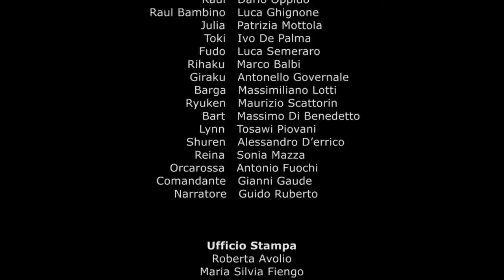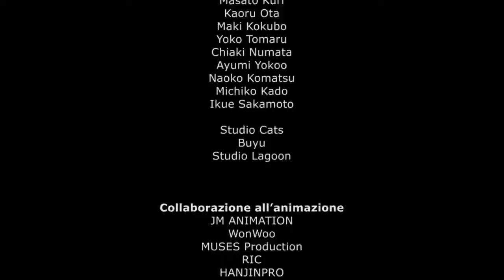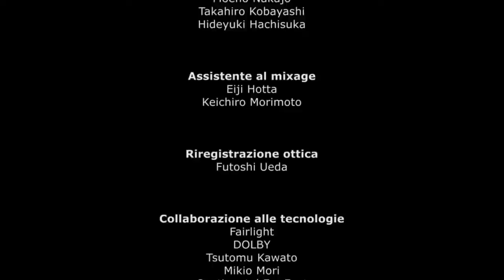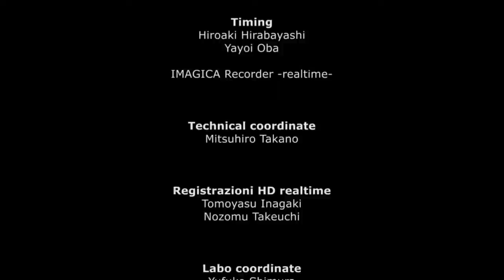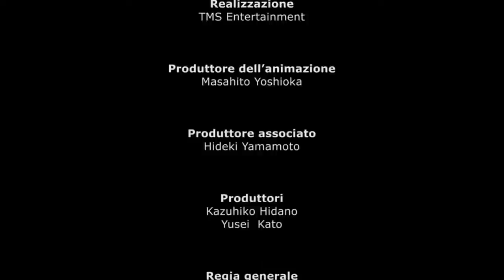Ken il Guerriero La Leggenda di Raoul film completo italiano by Shadow 💀🔥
Alla fine del Ventunesimo Secolo la Terra è stata devastata da un conflitto nucleare. Le civiltà sconosciute sono scomparse.La legge del più forte è tornata selvaggiamente a prevalere. Ci sono però tre fratelli (Kenshiro, Toki e Raoul) che potrebbero portare la salvezza e un nuovo ordine. Essendo stato colpito Toki dalla cenere radioattiva, ora il compito è affidato ai suoi fratelli, depositari delle tecniche di combattimento della "Divina scuola di Hokuto". Ma se Kenshiro, pur fortissimo, rappresenta il potere che si impone grazie al rispetto dei valori, Raoul conosce solo la strada della forza. Tra loro il conflitto è inevitabile. Nel frattempo però debbono scoprire chi si nasconda dietro l'elmo e la corazza dell'Ultimo Generale di Nanto. Quando verranno a conoscerne l'identità il loro conflitto sarà ancora più acceso.
Il terzo capitolo della 'battle saga' di Ken il guerriero ritrova (giustamente) la via della sala cinematografica. Dopo La leggenda di Hokuto, La leggenda di Julia è uscita solo in home video. Diciamo 'solo' perché si tratta di una serie che merita il grande schermo sia per la struttura narrativa che (e questo conta ancora di più) per la visionarietà spettacolare.
Innanzitutto precisiamo che anche il neofita può accedere al film grazie a un'efficace sintesi iniziale. Si apre così l'ingresso a un universo postatomico che non trascura suggestioni visive provenienti da epoche diverse. Se Mad Max è fonte di ispirazione per gli eserciti e Stallone, Bruce Lee e Schwarzenegger sono i modelli fisici a cui si ispirano i disegnatori dei due protagonisti, alla sceneggiatura non mancano momenti alti. Le fonti di ispirazione filosofica giapponese vengono attinte così come nel conflitto tra fratelli non mancano echi shakespeariani. Il tutto è poi permeato da una visione nipponica della società per cui la forza sta alla base della virilità ma ad essa si possono applicare teorie di utilizzo diverse. Non manca, per il pubblico femminile che ama il genere, la storia romantica che non può che declinarsi attraverso l'impeto guerresco.
Talvolta un film può valere più di un lungo saggio per comprendere la complessità di una cultura. Ken il guerriero. La leggenda di Raoul è uno di questi film.